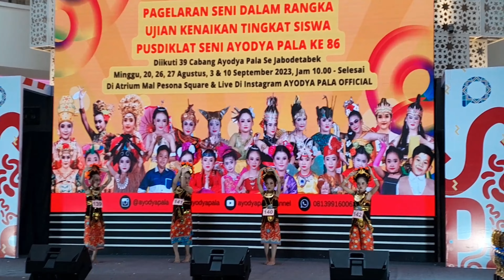menonton tari tradisional di mall pesona square depok